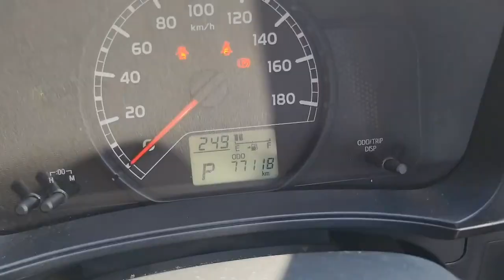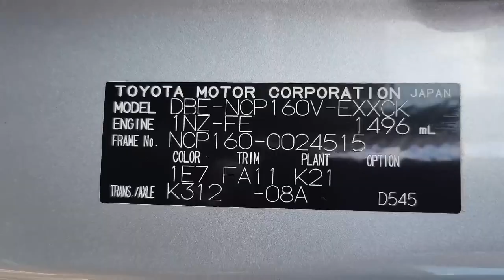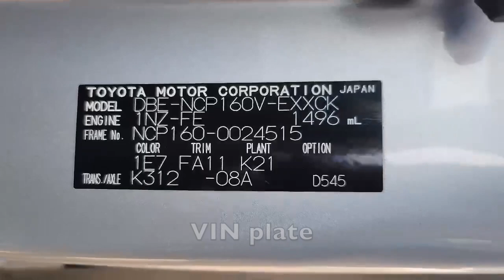SOLD【2015】Toyota Probox (2WD), Grade DX comfort, 77118 km - Japanese Car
【Details】
2015
77,118km
Grade DX comfort
2WD
DBE-NCP160V
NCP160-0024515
1NZ
1.49L displacement
Petrol
Silver

RISING are a car business based in Nagoya, Japan.
We are a Japanese company with Japanese values.
Our background is in providing rental cars, welfare vehicles, buying and selling used cars for 15 years.

We export used cars at reasonable rates as we buy directly from customers and companies, not from auctions. We take photos and videos of available cars with detailed explanations to provide customers with a fair understanding.
Transparency and honesty in our weekly update to all customers reflect our respect for Japanese values. We provide clear steps and guidelines laid out in the Business Agreement Plan.
We look out for cars, we look out for you.

We are happy to answer any queries :)